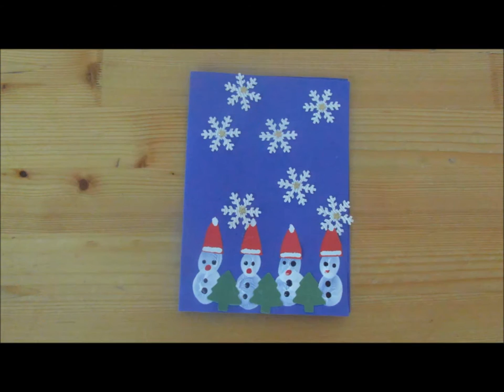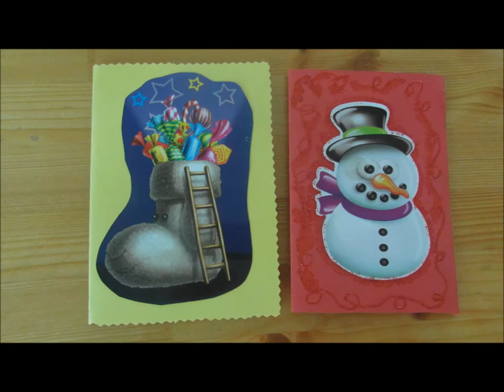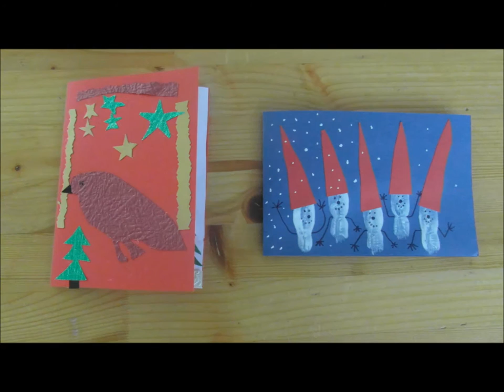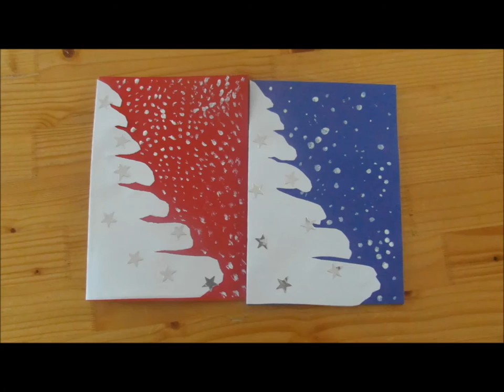Vesiroosi jõulukaardid 2016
Tallinna Vesiroosi Lasteaia laste ja vanemate koostöös valminud jõulukaardid jõulutervituseks Kaitseväe Logistikapataljoni ajateenijatele.